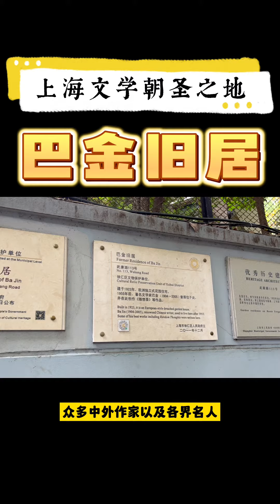快来打卡！！！万千读者心目中的文学胜地！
快来打卡！！！
万千读者心目中的文学胜地！